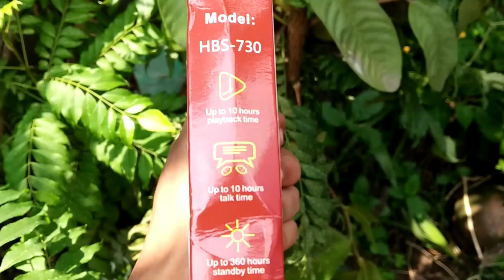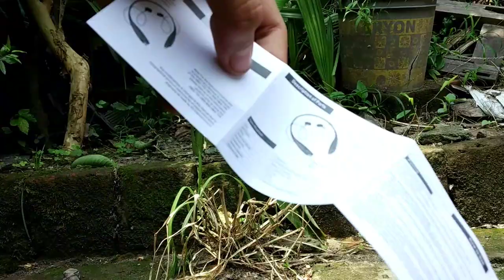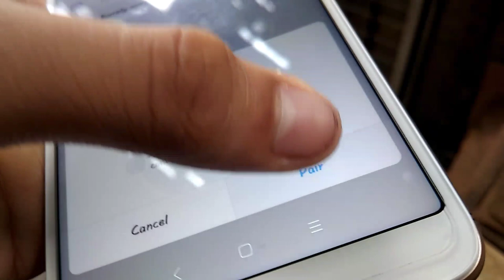Cheapest Bluetooth Earphone ₹159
Paytm (Lowest price with cashback)
Acid eye Hbs-730-balck In-ear Bluetooth Headsets (Black)

Amazon Link
Rewy HBS-730 Neckband Bluetooth Wireless Sport Stereo Headset with Microphone for all Smartphones